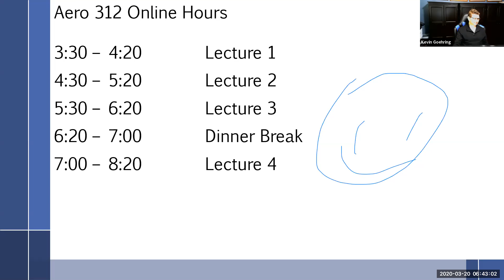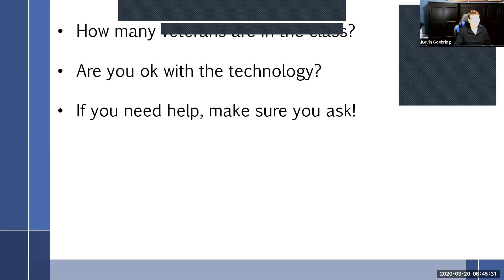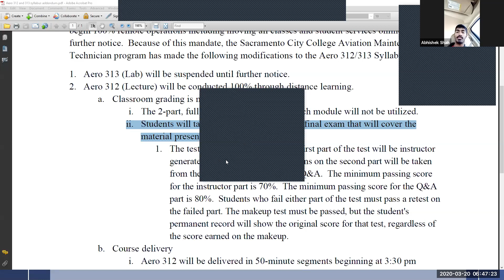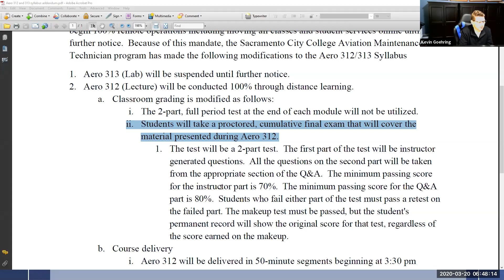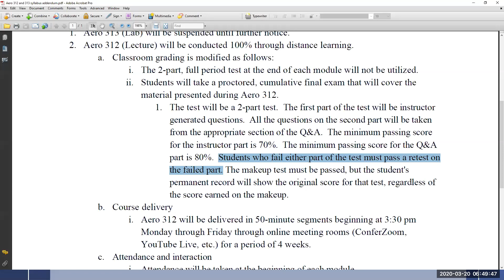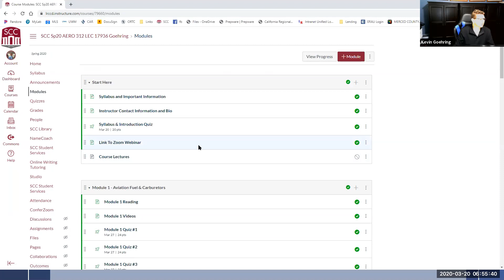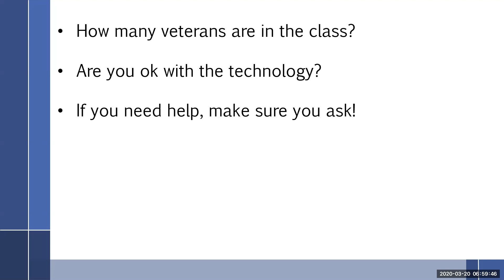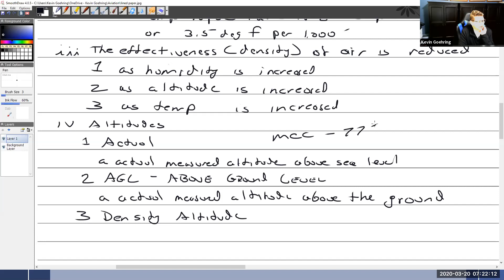3/19/20 Part 1